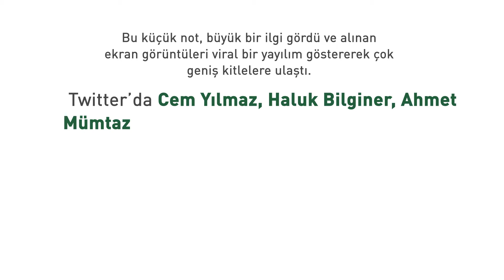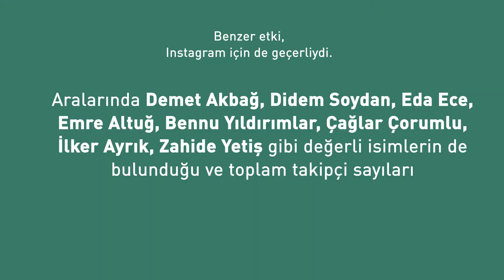Darüşşafaka Cemiyeti | Instagram Story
Darüşşafaka Cemiyeti için hazırladığımız story kampanya çalışmamız.